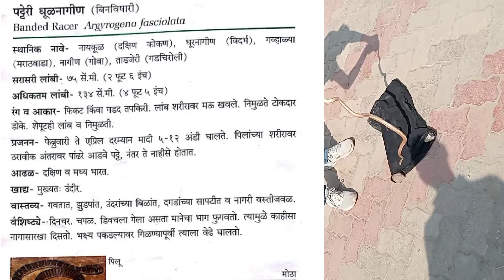एक वर्षानंतर पकडला कोब्रा सारखा दिसणारा साप😱🐍